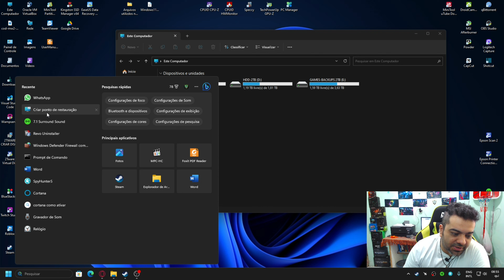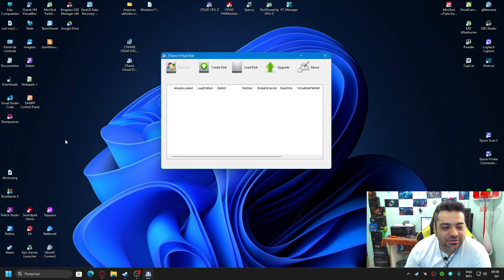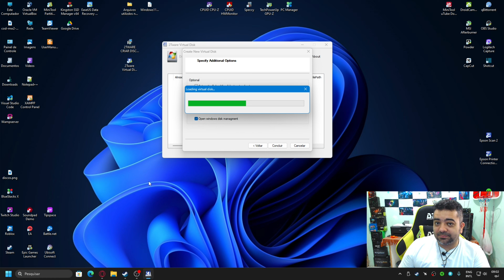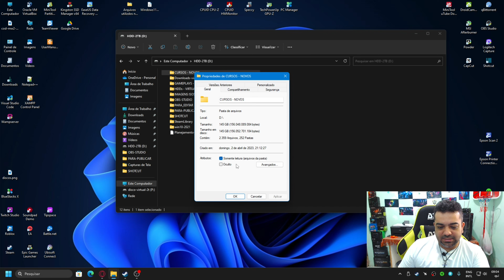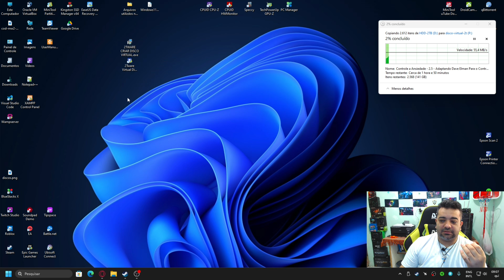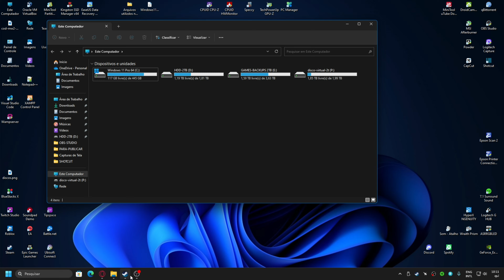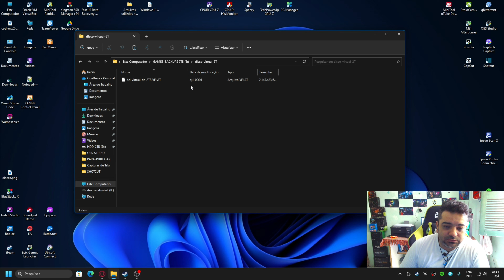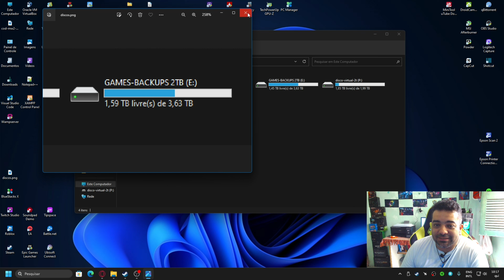"Como criar disco virtual de mil tera bytes" - Esse é o título do vídeo do absurdo! 🤣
Fala ai galera blz? Espero que e4stejam tudo bem com todos!!!
Então, ontem a tarde antes de começar a fazer a primeira LIVE da Seasson 3 do Warzone 2.0 eu tava assistindo uns vídeos aleatórios por aqui mesmo no YouTube e encontrei esta "pérola" e é claro na mesma hora eu pensei: "não posso deixar de compartilhar isso com a galera, porém como eu já tinha programado a LIVE e tudo mais ai decidi fazer o vídeo hoje e postar aqui pra vocês verem até que ponto chegam. E quando falo isso não tô nem falando da menina que fez o vídeo, pois quero acreditar que pelo lá no fundo existia uma boa intensão. Mas vamos combinar n'e, quem 'e que cai numa dessa mano?

Enfim, espero que gostem do conteúdo. VALEU!!! 🙂👍✌️✅

➤Apoiando o canal você estará ajudando não somente a mim, criador de conteúdo aqui do canal para que eu possa a realizar melhorias em todo o equipamento utilizado para realizar a produção de conteúdo em vídeo,  reviews de peças entre outros conteúdos mas também para que eu possa  trazer muito mais informações de hardware, principalmente com as mais novas tecnologias ajudando assim toda a comunidade do canal como um todo!!! 😃👍✌✅
➤Banco Inter:
         Agência - 0001
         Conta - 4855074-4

➤Softwares utilizados::
 ●SO: Windows 11 Professional 22H2 64bits
 ●Gravação do vídeo: App Câmera nativa do Windows  |  NVIDIA
    Shadowplay
 ●Edição final: Shotcut 22.10.25

➤EQUIPAMENTOS E ACESSÓRIOS UTILIZADOS NO CANAL:
➤PC DESKTOP
     ●Gabinete: Sharkoon TG5 Green Vidro Temperado 4mm Led Fan 12cm
        ATX  (Em uso)
     ●Gabinete Gamer Sharkoon - VG6 - W RGB
     ●Fonte: EVGA 600W 80 Plus White
     ●Fonte: EVGA 750W 80 Plus Gold (Em uso)
     ●Fonte Sharkoon SHP - 500w - 80Plus Bronze
     ●Mobo: AsRock - B450M STEEL LEGEND (Em uso)
     ●RAM: 16gb Pomeitou 2666Mhz DDR4 - Dual Channel (Em uso)
        (Em uso)
     ●GPU: NVIDIA GeForce GTX 1050 TI 4gb 128bit - Gigabyte
     ●GPU: NVIDIA GeForce RTX 2060 6gb KO Ultra Gaming 192bit - (Em
        uso)
   ARMAZENAMENTO!
     ●SSD Kingston A400 480 GB (Em uso)
     ●SSD Kingston A400 240 GB
     ●HDD Seagate 3,5 2TB (Em uso)
     ●HDD Western Digital blue 500 GB (Em uso)
     ●HDD Externo Toshiba - 1TB (Em uso)
     ●HDD Externo Samsung - 500gb (Em uso)
   MULTIMÍDIA  E ACESSÓRIOS
     ●Monitor: AOC 20" e2050s  LED (Em uso)
     ●Monitor: Philips 18,5" Modelo 193V LED
     ●Webcam: Logitech C922 PRO HD STREAM
     ●Teclado: OEX Action TC*200 "Teclas na cor laranja"
     ●Teclado: Infinity ES530 Led RGB Estático
    ●Teclado: Multilaser TC243 "Teclas na cor verde" (Em uso)
    ●Teclado Mecânico: Hyperx Alloy MKW-100 RGB (Em uso)
     ●Mouse: Infinity Led RGB Randômico
     ●Mouse: Razer DEATHADDER v2 Mini Led RGB Randômico
     ●Joystick genérico de PS2 para PC USB: Y@ra Eletronics
     ●Joystick genérico de Xbox 360 para PC: MB Tech
     ●Cadeira Gamer DT3 Sports Mizano-Fabric Tecido Greeen(Em uiso)